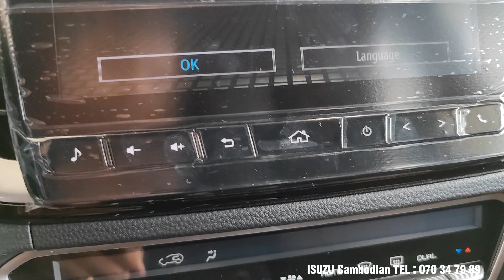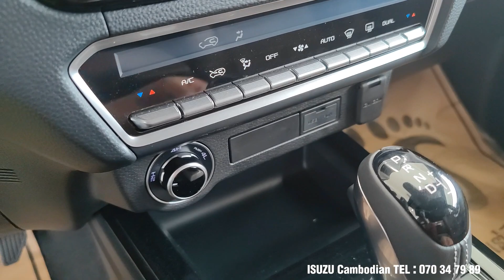NEW 2023 Isuzu D-MAX UTE 2023 review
2023 ISUZU D-MAX X-TERRAIN Detail Price & Specs Revealed.
The crew cab utility vehicle with four-wheel drive, the 2023 Isuzu D-Max X-TERRAIN (4x4), was introduced to the Australian market in late 2022. Prices for the X-terrain, a pick-up or cab chassis 4x4, start at $67,500 before on-road expenses.
The aero sports bar, remote engine start, matte-black manual roller tonneau cover, revised two-part grille, and new 18-inch dark grey alloy wheels help the 2023 X-Terrain stand out from the rest of its D-Max cousins.